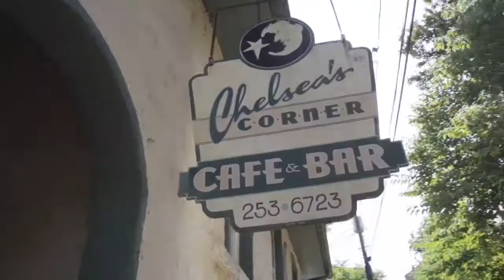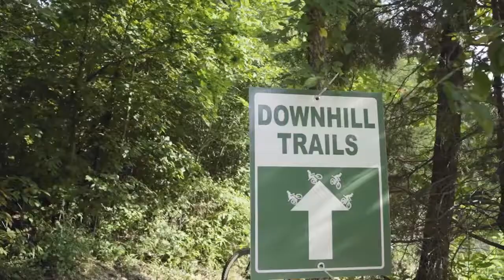Fat Tire Festival | Mountain Valley Water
We had a blast with Phat Tire Bike Shop at the Eureka Springs Fat Tire Festival this past August. Northwest Arkansas is quickly becoming the mountain biking mecca of the US.